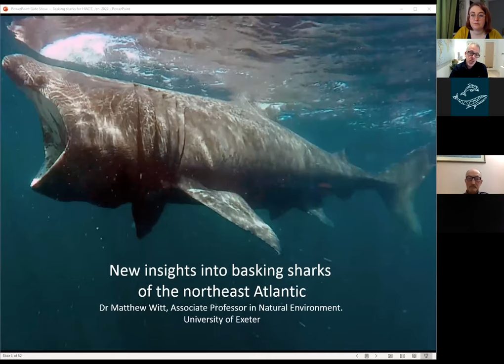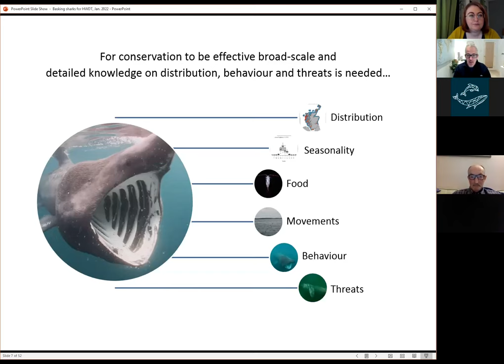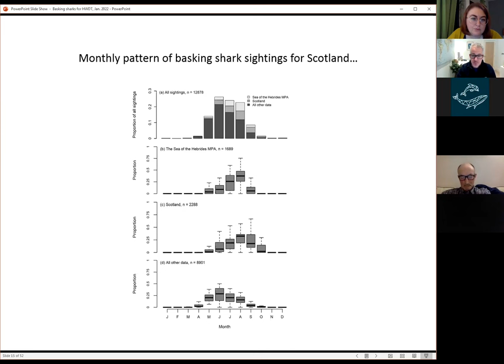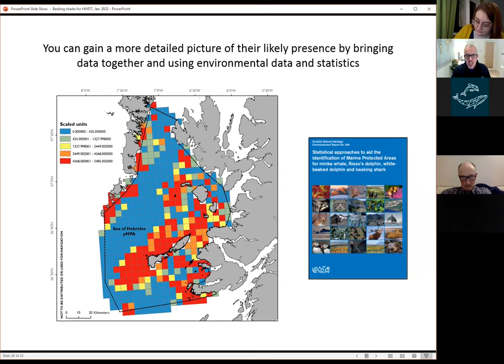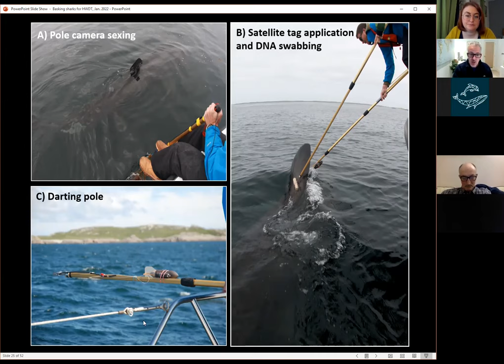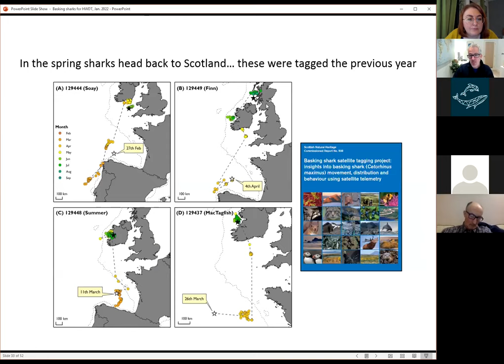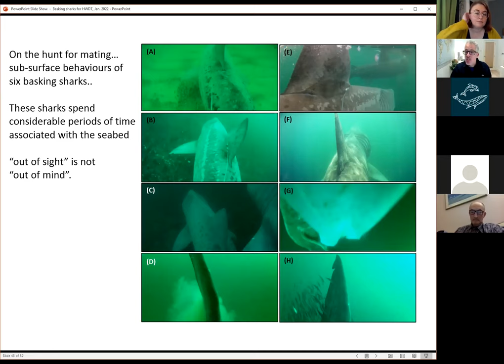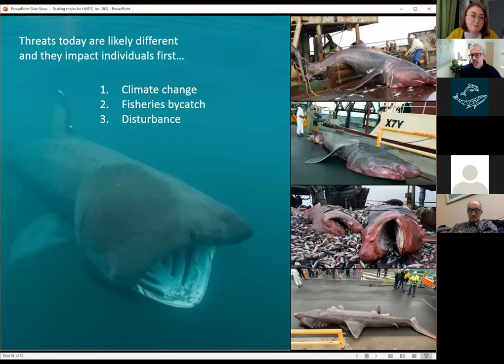An Insight into Basking Sharks of the North-eastern Atlantic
Discover more about the fascinating work of Dr Matthew Witt and the research he has been involved with to better understanding the basking sharks found in the north-eastern Atlantic. Delve into this interesting talk which explore what has been uncovered about this massive gentle giant.

This talk forms part of HWDTs Winter Webinar series - each week we welcome a different guest speaker to share their knowledge about a topic of interest.  The Winter Webinars run online between January and April, for details of our online events:

HWDT is a Scottish charity working to better understand and protect whales, dolphins and porpoises off the west coast.  You can help safeguard the amazing marine wildlife found in the Hebrides by joining us or donating today: